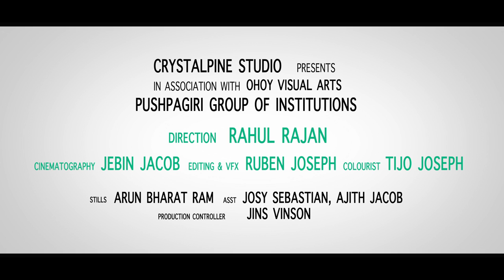Dr.P Viswanathan | Department of Medicine | Pushpagiri Medical College Hospital